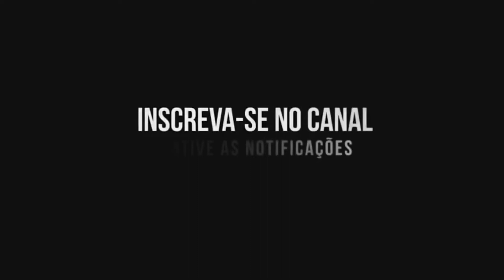Propaganda antiga Tabacow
Propaganda antigaTabacow